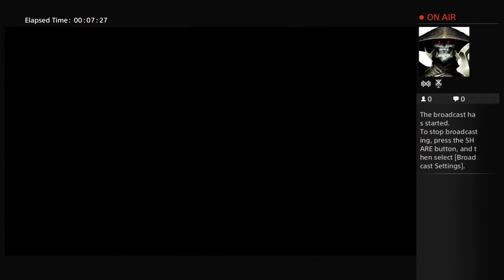Hawkeye125's Live PS4 Broadcast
RE-0 Gameplay(spoilers)